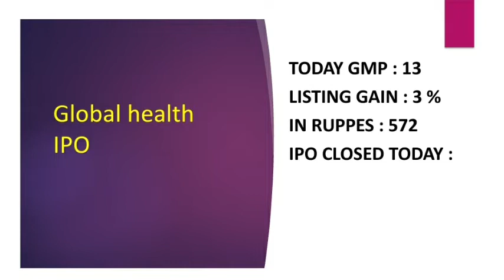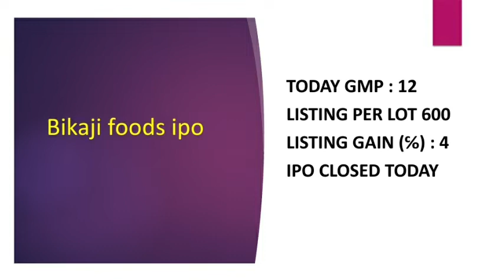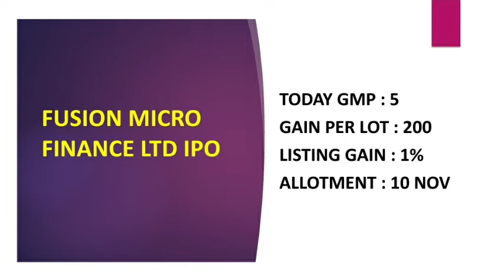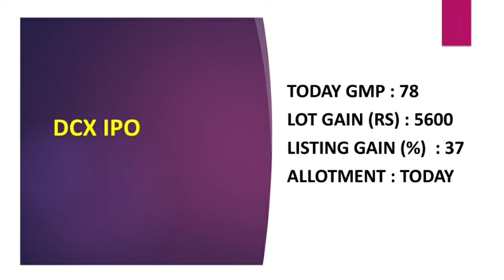DCX IPO GMP TODAY | BIKAJI IP0 GMP TODAY | FUSION IPO GMP TODAY | GLOBAL HEALTH IPO GMP